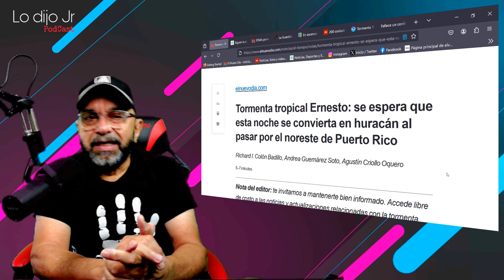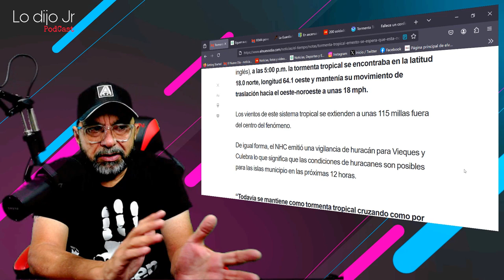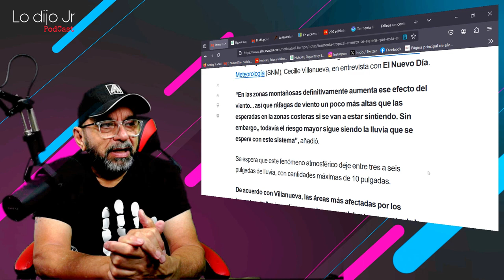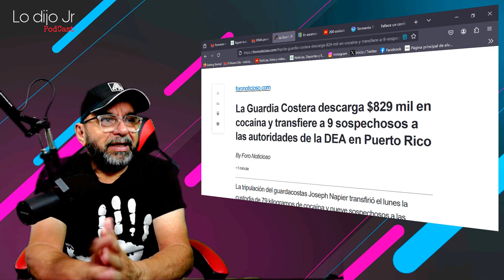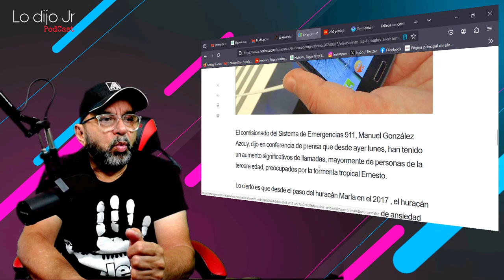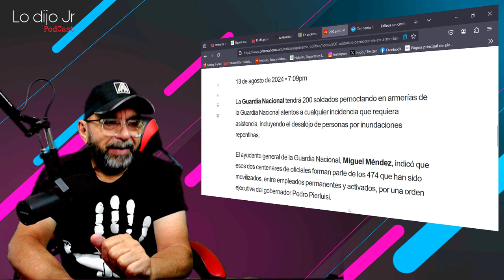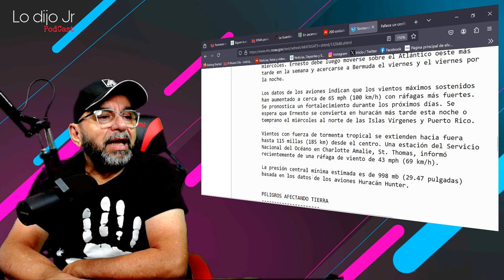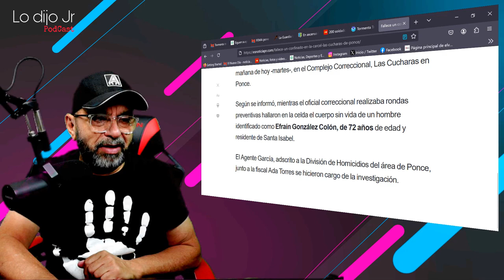TORMENTA TROPICAL ERNESTO ENTRA AL MAR CARIBE